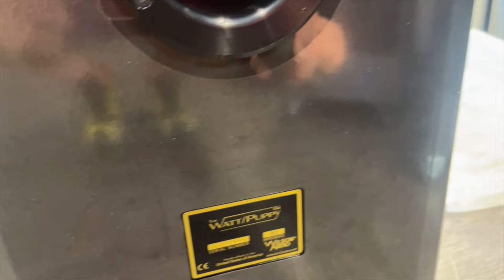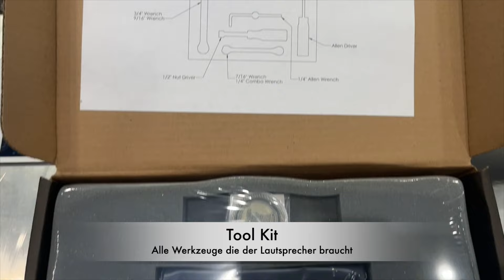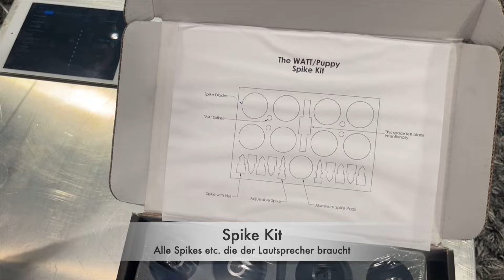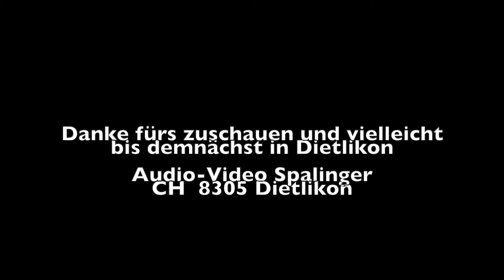Wilson Audio Watt Puppy Unpacking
Wilson Audio The WATT Puppy, uncrating, Watt Puppy 2024 by Audio-Video Spalinger Ltd Switzerland